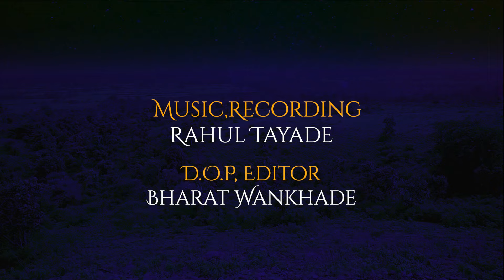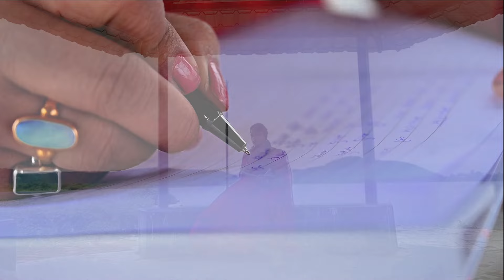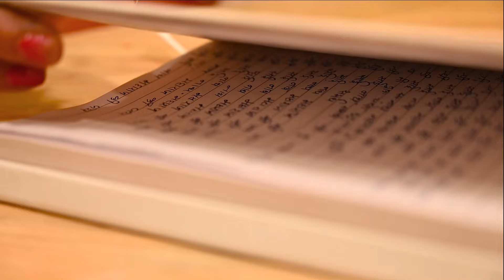मराठीगीत | मी तुला चांदणे दिले | Mi Tula Chandane Dile | Sung by Dr. Nayna Dapurkar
New Song Released on Facebook & YouTube .

Singer & Composed by.

Lyrics by Dr. Shobha Rokade.

Arranged & Recording / Mixs Master /.
Rahul Tayde R_T_Entertainment 🎧
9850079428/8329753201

D. O. P. Bharat Wankhade.

आपण सर्वांनी नक्की बघा आणि आपली प्रतिक्रिया व जास्तीत जास्त लाईक व शेर करा ही विनंती 🙏🏼🙏🏼🙏🏼